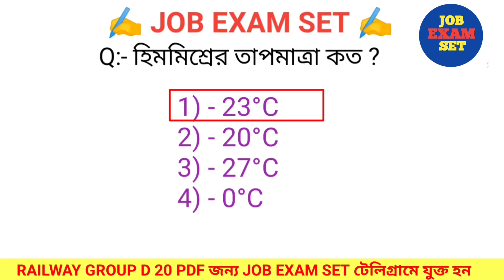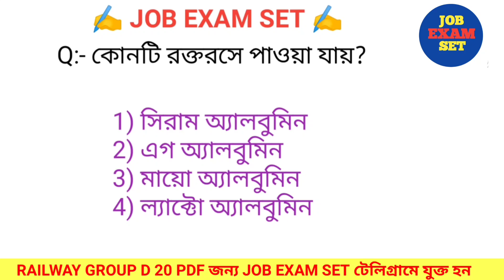RAILWAY GROUP D GENARAL SCIENCE PREVIOUS 10 YEARS MOST IMPORTANT QUESTIONS || Group D Science GK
railway group D previous year GK question
 railway group D previous year general science
 railway group D previous year general knowledge
 railway group D previous year history GK question
 railway group D previous year static gk
 railway group D previous year history important GK question
 railway group D previous year Bengali GK question
 job exam set previous year GK question
 job exam set previous year general science
 job exam set previous year general knowledge
 Lucent GK
 general knowledge
 general science